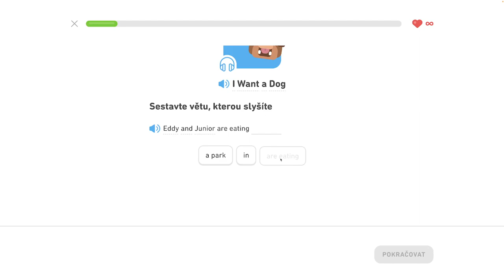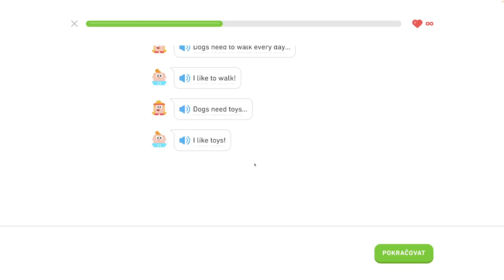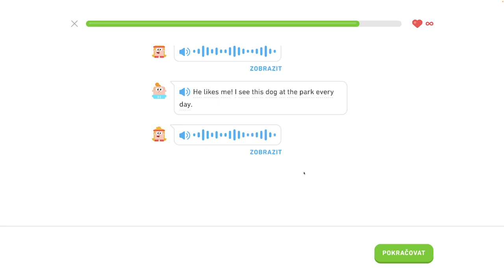🇺🇸 S2, J4 - Chcem psa - Diskutujte o narodeninách, popíšte sťahovanie